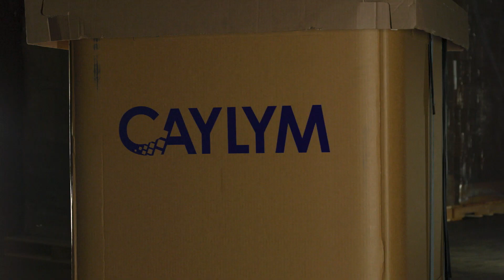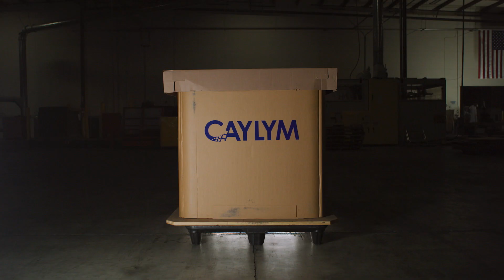New Way to Fight Wildfires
to find out more.

Caylym's Guardian System equips thousands of available aircraft to join the fight against wildfires, night and day, with minimal training. Designed and made in California.